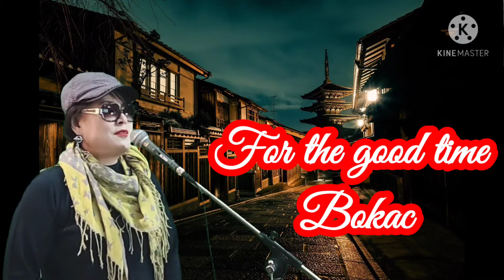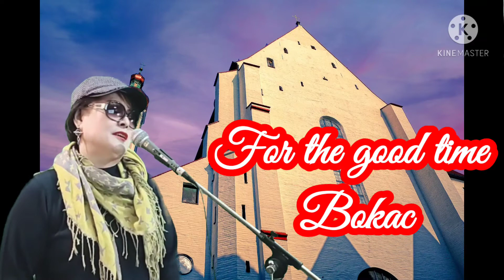For the good time Bokac노래 손병일색소폰유튜브 스튜디오